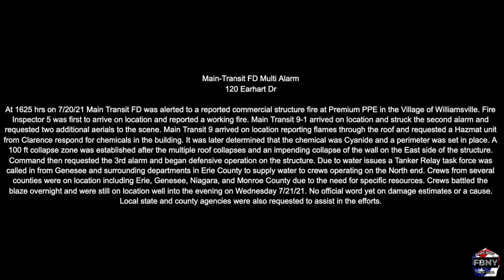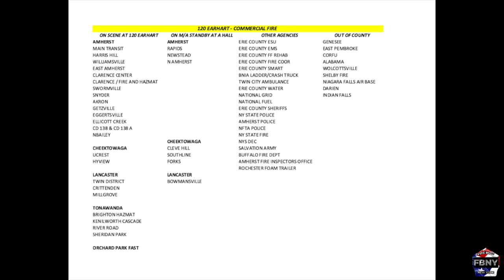Main Transit FD Multi Alarm Commercial Structure Fire 7/20/21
Audio Credit to Erie Co. Fire Wire
Main-Transit Firefighters responded on 7/20/21 at 1625 Hrs for a report of a structure fire on Earhardt Dr. at Premium PPE.

Fire Inspector 5 went on location reporting a working fire. Main Transit 9-1 went on location with a working commercial building fire. The 2nd alarm mutual aid was requested for 2 additional Ladders to the scene. Main Transit 9 reported heavy fire on the roof and requested a Hazmat response for chemicals inside the building. Command requested the 3rd alarm mutual aid to the scene and reported the East side wall was compromised and possible collapse. Command ordered defensive operations & further reported cyanide chemicals inside the building.